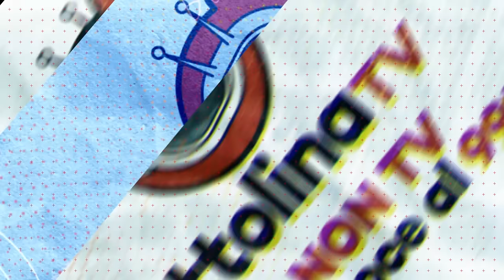CINA, RUSSIA, USA: se il ritorno dello STATO porta inevitabilmente alla GUERRA - ft G. Gabellini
*intervist8lina*

nell’arco di una settimana le leadership delle 3 GRANDI POTENZE globali hanno esposto ai loro cittadini l’idea che hanno del prossimo Futuro. Ed è un’idea che manda definitivamente in soffitta la buffonata del mercato che si autoregola e riconsegnano allo Stato la centralità che gli spetta. Unica assente, l’Unione Europea, ridotta a mera terra di conquista di Washington, e totalmente incapace di esprimere una sua autonomia strategica. Mentre il ritorno del Big State avvicina ineluttabilmente il momento della GRANDE GUERRA

Ne abbiamo parlato con Giacomo Gabellini, esperto di geopolitica e di economia geopolitica tra i più prolifici del nostro paese, e vecchio amico di OttolinaTV